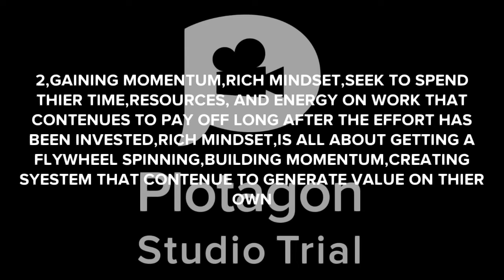RICHMINDSET VS. POOR MINDSET/HOW TO GET RICH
Maybe you are rich. Maybe you are poor. Maybe you have experienced being both at some point in your life. If you haven’t figured it out yet, being rich isn’t all about money. It’s about well-being, abundance, having time, success, and the right mindset.
A simple shift in your mindset can point you in the right direction to becoming as wealthy as you want to be.